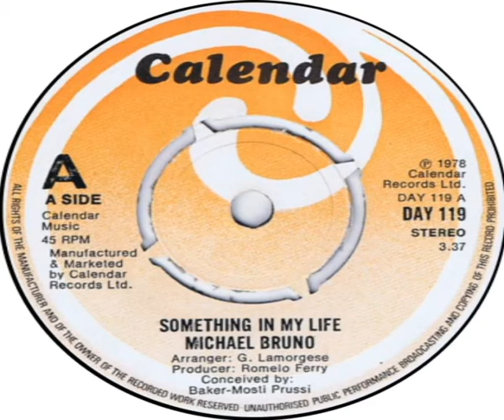Michael Bruno Something In My Life 1978